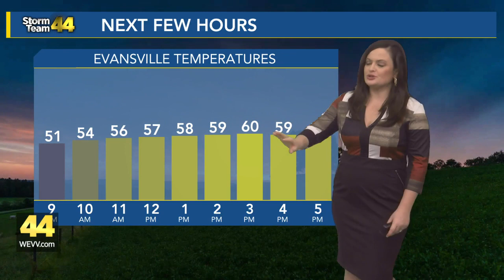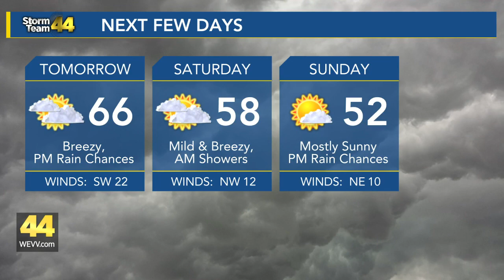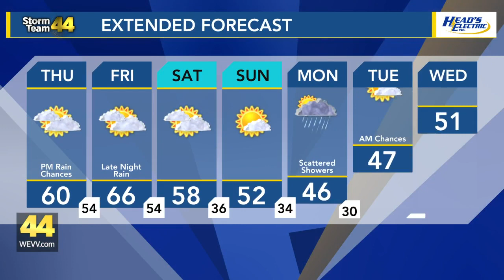Breezy and Cloudy Thursday